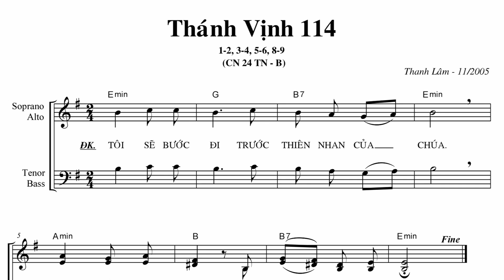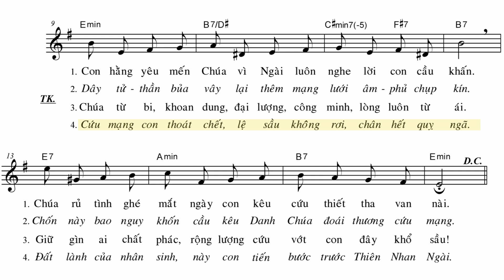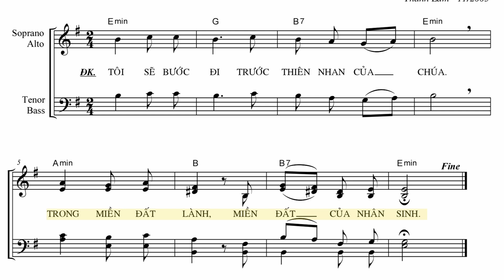Thánh Vịnh 114 (CN 24 TN-B) - Thanh Lâm (Bè chính)